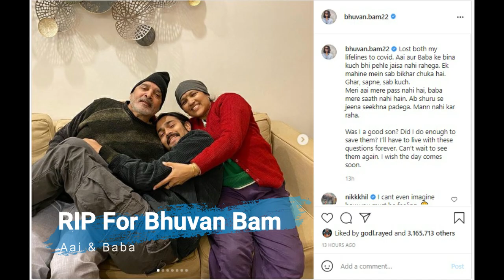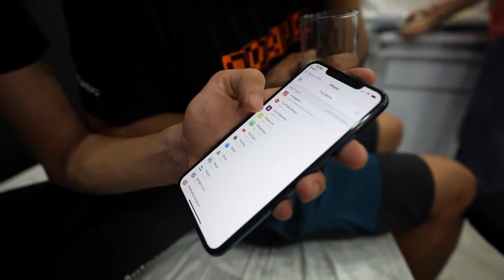RIP For Bhuvan Aai & Baba | Payal 900k Subscribe Celebration | S8UL Lineup Hint | Encore Game Glitch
RIP For Bhuvan Aai & Baba
S8UL Lineup Hint
Encore Game Glitch

Give Me Any News Update
I Give Credit In Video

Video Credit- 8Bit Goldy, Payal Gaming, Mortal, Encore Gaming, Kronten
Stream Link-

©copyright:
We Always Try To Ask For  Permission From  Particular Owner To Upload The Video But Sometimes Parties  Won't Get Informed...!